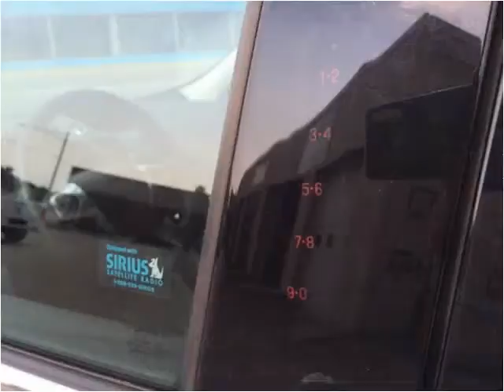2014 Ford Escape Used Cars Lebanon IN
This 2014 Ford Escape is available from Sagamore Auto Sales And Leasing .